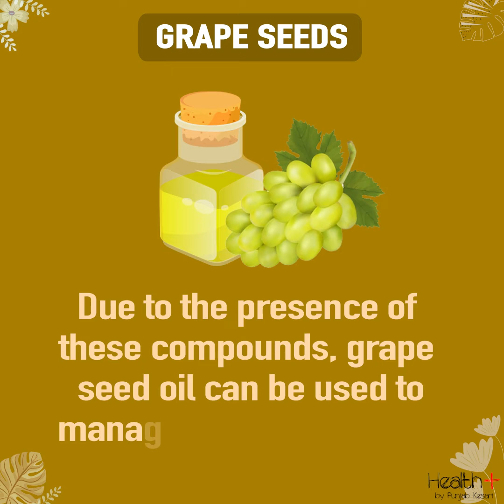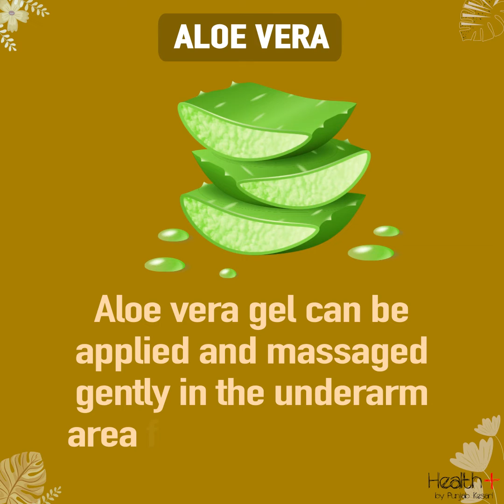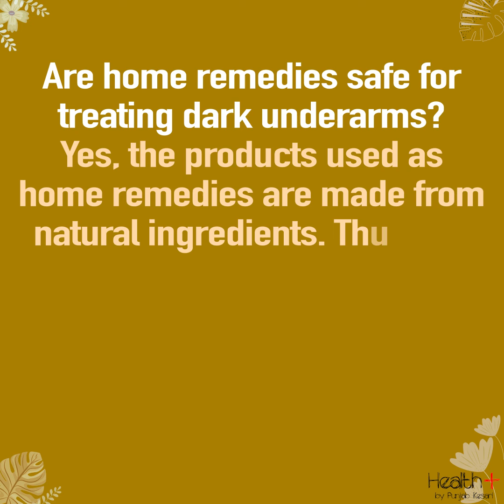Home Remedies For Dark Underarms